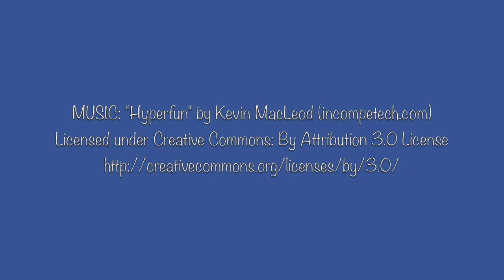Super Hero Caricature Reactions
A corporate staff received super-hero caricatures and this caricaturist got to be present for the reveal (they thought I was a " behavioral expert" there to observe their meeting!) What a great client!!